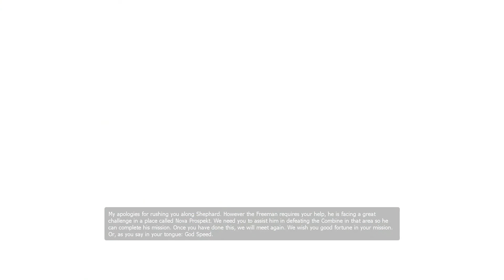Half-Life Prospekt Part 1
This is Part 1 of Nova Prospekt, a FAN made game for Half-Life